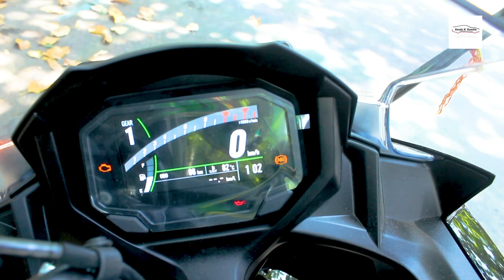2020 Kawasaki Ninja 650 BS6 | First Ride Review | First in India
- 2020 Kawasaki Ninja 650 BS6 price in India is Rs 6.24 lakh (ex-showroom)
- BS6 Kawasaki Ninja 650 launched in India
- 2020 Kawasaki Ninja 650 top speed is in excess of 200kmph

Kawasaki has launched the BS6-compliant Ninja 650 in India at Rs 6,24,000 (ex-showroom). While that’s Rs 35,000 more than the BS4 model, you do get a lot more for the premium. For instance, the bike has been restyled for 2020 with a stubbier fairing and new LED headlights inspired by the Kawasaki Ninja 400 as well as a new 4.3-inch colour TFT instrument console that can be synced to your smartphone using Kawasaki’s Rideology app.

Powering the bike is the same 650cc parallel-twin engine that is now BS6-compliant. It still produces 68PS at 8000rpm and 65.7Nm of peak torque at 6700rpm (same as before). That said, Kawasaki says the motor has been tuned to offer better mid-range grunt compared to the BS4 model. It retains the same 6-speed transmission as before and despite the BS6 update, it weighs the same (196kg) as the outgoing model.